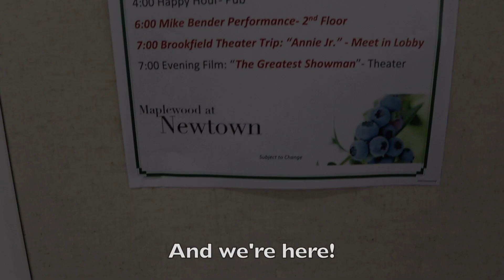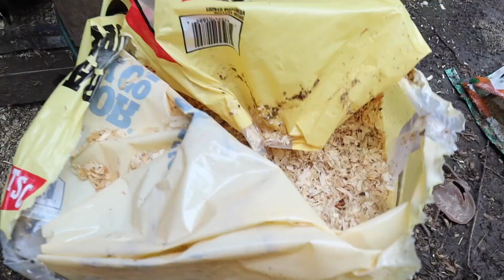I Brought Birds to a Nursing Home!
I brought 7 baby birds to the nursing home! Find out who I brought with me!

0:00-0:12- Two seater (short)
0:12-0:52- Sweet summer calm 5
2:37-3:50- Test of time (instrumental) by Sture Zetterburg
5:35-8:06- The End by Sture Zetterberg